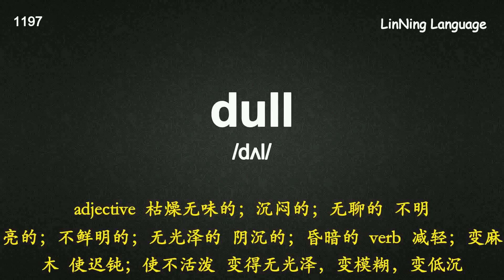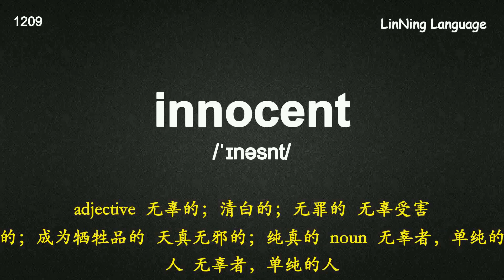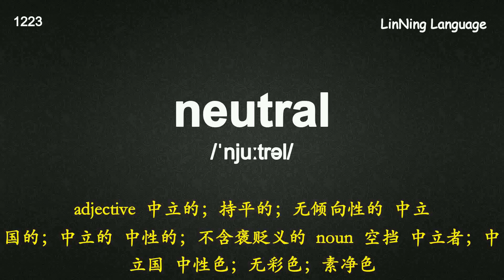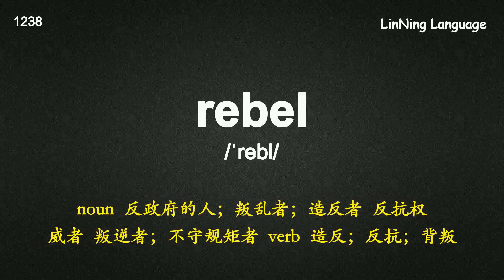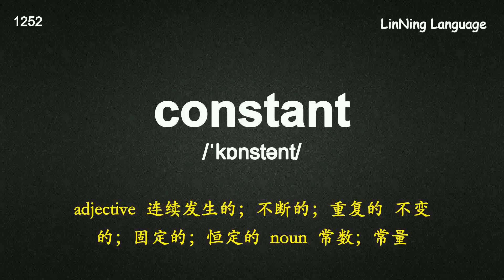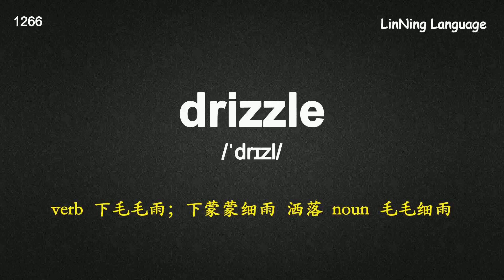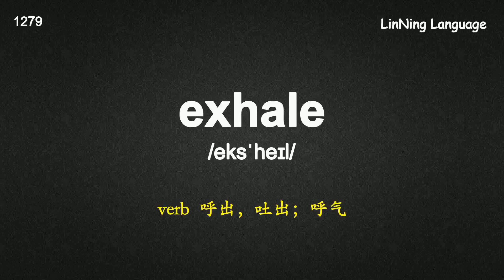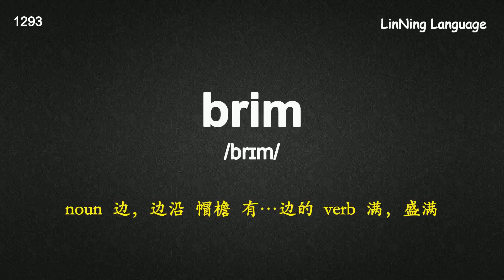7天搞定雅思高频核心词-【13】Word List 3 Unit 3.mp4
7天搞定雅思高频核心词